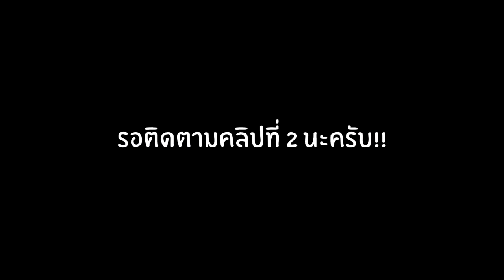ดีเจเคน หนีแฟนเที่ยว ลอนดอน ตอน 1